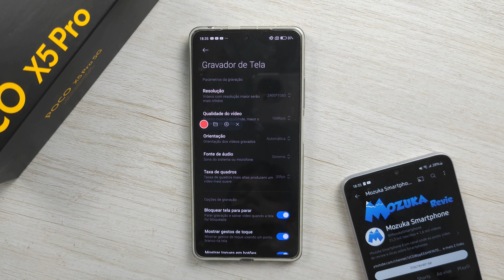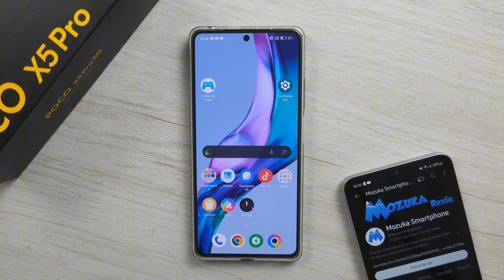Como mudar o FPS do gravador de tela no Xiaomi HyperOS